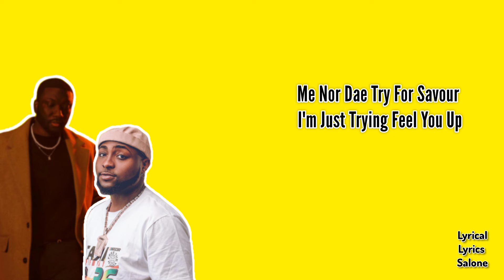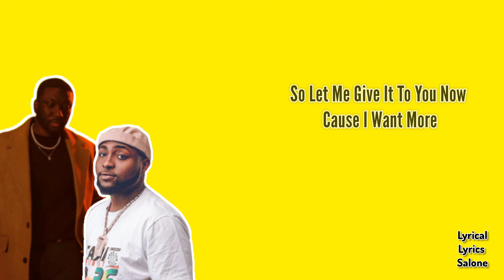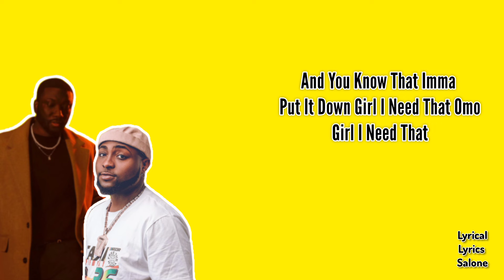Emmerson X Davido _-_ Strawberry On Ice Lyrics Video (Sierra Leone Music)